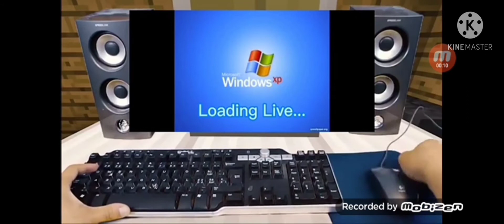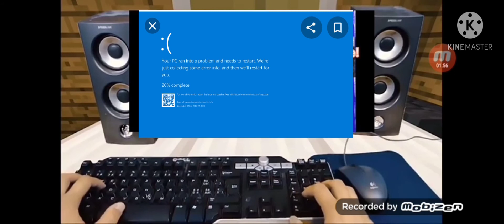May 7, 2021